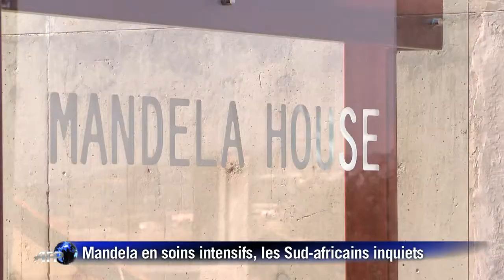Mandela "en soins intensifs", les Sud-africains inquiets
L'état de santé de Nelson Mandela, 94 ans, qui reçoit des "soins intensifs" n'a pas évolué depuis sa nouvelle hospitalisation samedi dans un état grave, ont indiqué lundi les autorités après quarante-huit heures d'un silence qui a inquiété le pays. Durée: 01:21